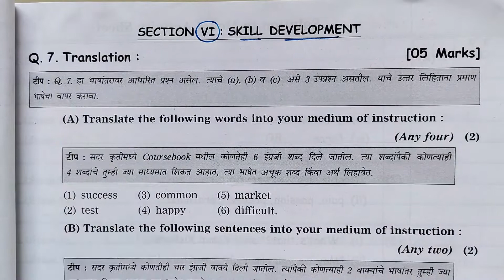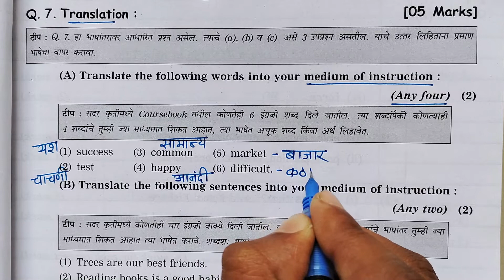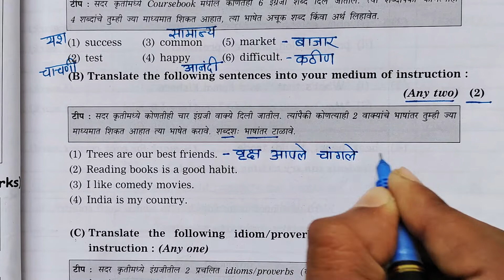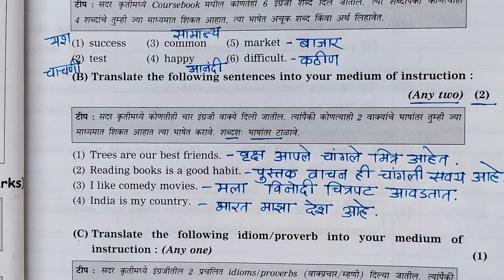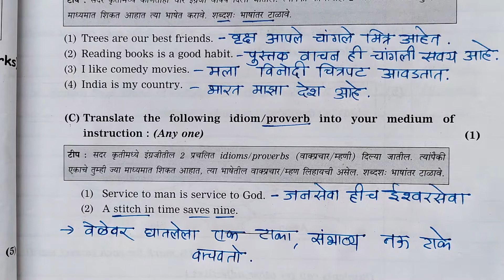translation | Video No.4 | class 10 english board exam 2023 | skill development